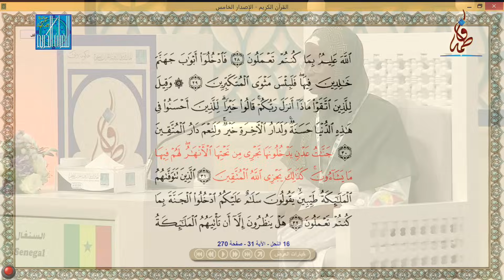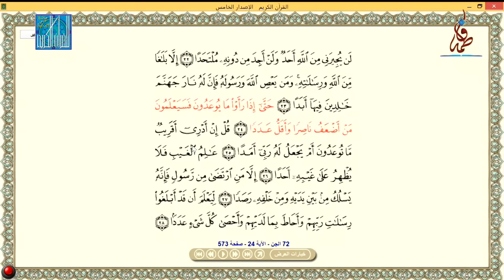NDEYE BOUSSO DIATARA - SENEGAL | السنغال اندي بوصو جترا